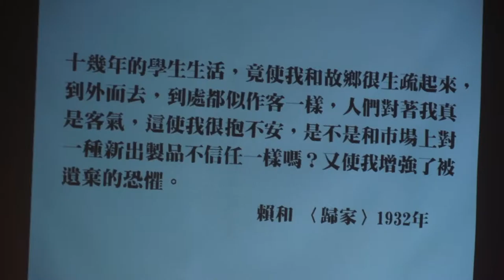20160506 【哲學星期五＠想想】─「歸家～音樂歸鄉的改變力量」 Part 1 與談內容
今年賴和音樂節即將開跑，以「歸家」為主題，從賴和小說〈歸家〉中的青年回到彰化定居行醫的掙扎與篤定，對應當代青年留鄉、返鄉­的努力，及教育工作者在語文教育的耕耘。

賴和基金會特別安排了六場「歸家青年分享會」，每場次邀請二位留鄉、返鄉青年或在地文化教育工作者對談，分享從事有機農業、開店­、傳承傳統產業等的耕耘心路歷程與願景等。

其中第一個場次，由賴和基金會與哲學星期五＠台中共同合作，將由賴和基金會執行長周馥儀主持，並邀請獨立音樂人張睿銓和阿達對談­，談談他們在地的行動，也談他們的音樂。

【主持】周馥儀｜賴和基金會執行長
【與談】張睿銓｜想想人文空間負責人
阿達｜農村武裝青年主唱

【主辦】哲學星期五志工團＠台中、賴和文教基金會